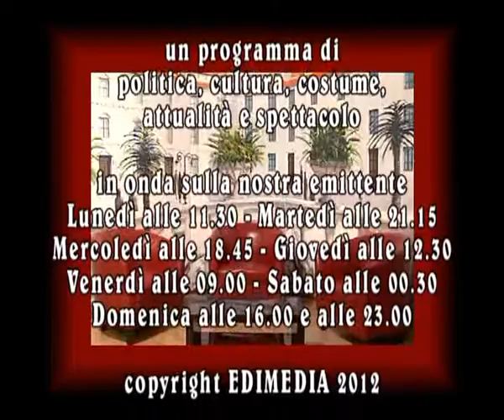Il Salotto di Telegì 5/2012 (prima parte)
Conduce Daniela Amadori.
Ospiti in studio:
Dottor Giuseppe Zanzurino (Pscicologo e dottore di ricerca);
Dott.ssa Letizia Dinora (Presidente dell'AID - Associazione Italiana per le Dislessie - di Sassari.